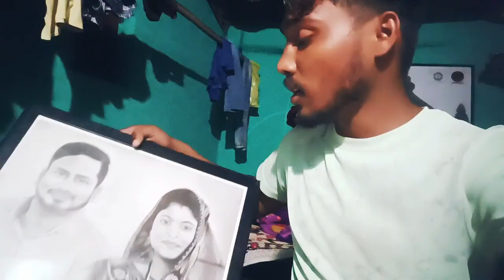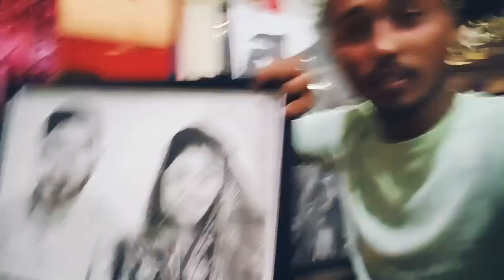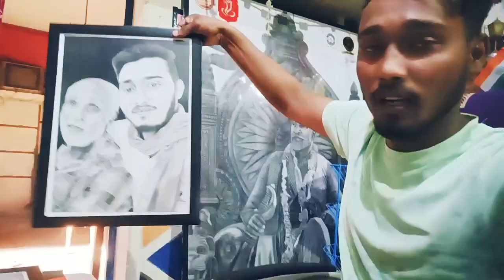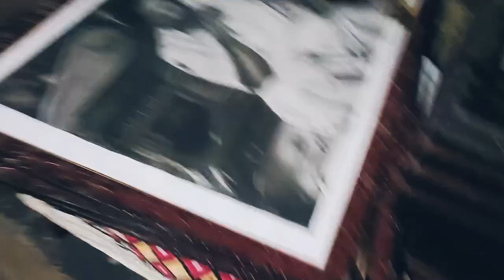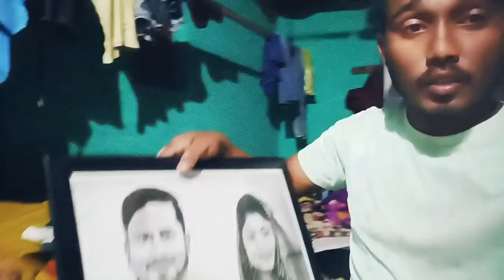🐂पोला तिहार में पीला कैसे कर दिस किडिंग लाल😱 छत्तीसगढ़ी पोला तिहार CG Pola Tihar 🎉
छत्तीसगढ़ के छतीसगढ़ी भाषा के ब्लॉग देखे बर मोर चलन CG Dharmu vlogs la subscrib जरूर करहू संगवारी हो ।
🥳 रोज मोर नवा वीडियो देखो सुबेरे 8 बजे और 11 बजे🤓

 🖕मोर सोशल मीडिया लिंक हरे जेम आप मन फॉलो कर के मोर से बात कर सकथो 🙏

     🙏🔥  धन्यवाद🙏
 जय जोहार 🥰
🎉जय छत्तीसगढ़ संगवारी हो💐